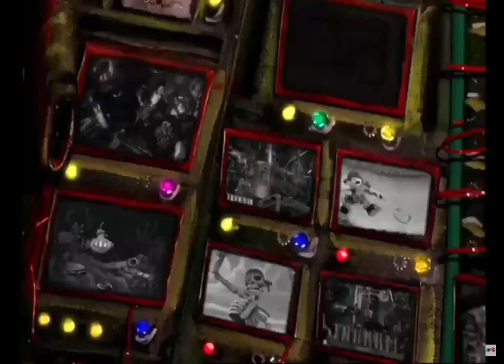CrashBox Funnies Song (Instrumental Theme) (Reversed Version)